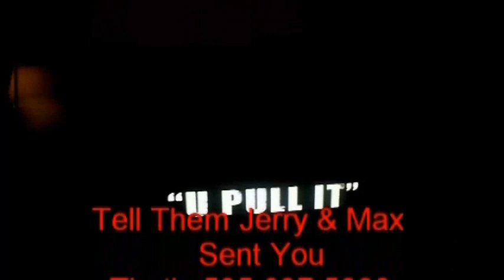Carp Fishing How to 2017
Carp Fishing How To 2017 Fishing with corn & bait feeder with dough bait.